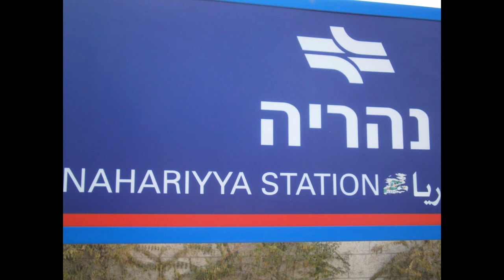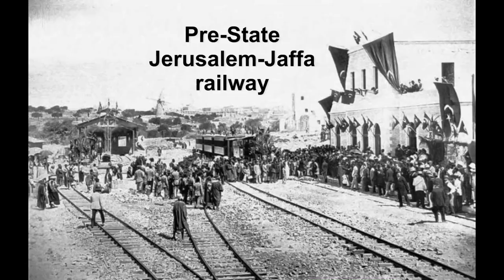Rekevet Israel 2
A scenic journey on the Israel Railways